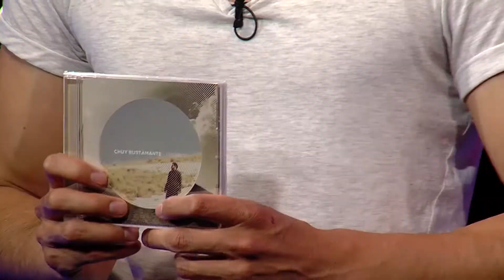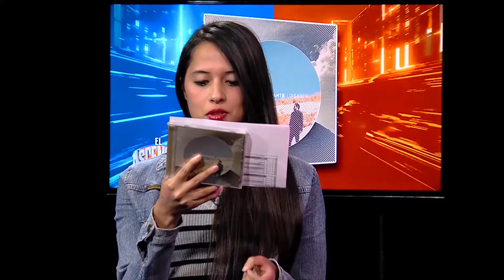Chuy Bustamante se presenta en El Ascensor